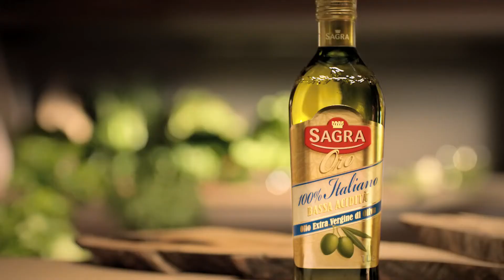AVANGARD AGENCY: Spot Olio Sagra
Ecco lo spot dell'olio Sagra, con Benedetta Parodi e KARUN  il nostro attore  di AVANGARD AGENCY KARUN